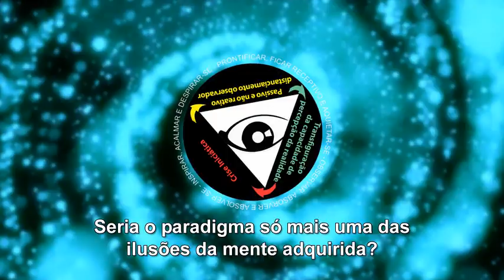Seria o paradigma só mais uma das ilusões da mente adquirida?